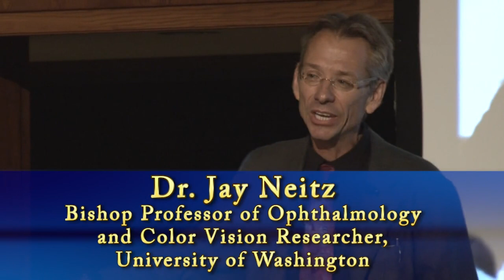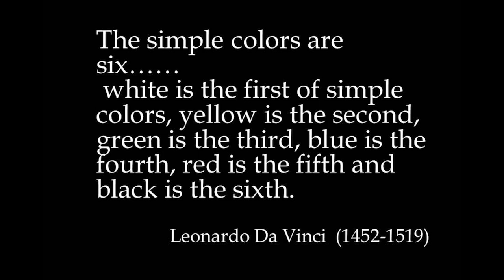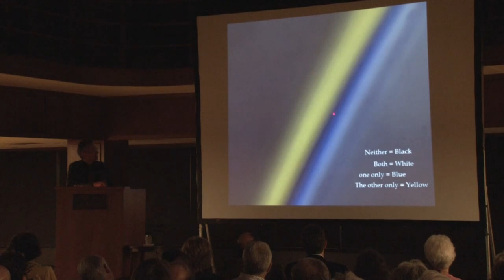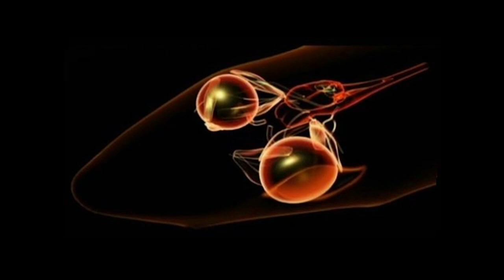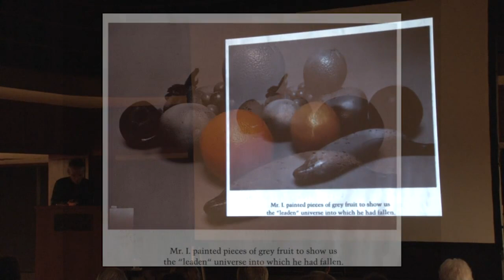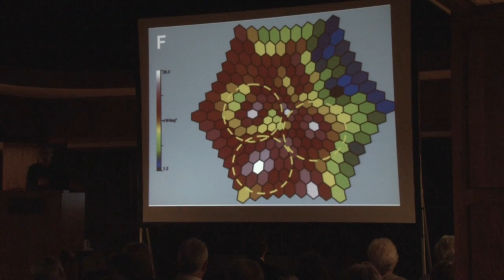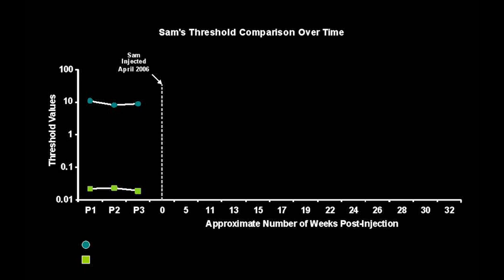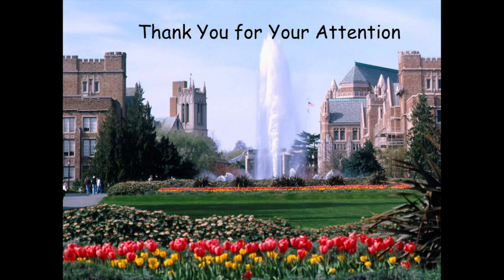Reweaving the Rainbow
October 10, 2013, at the Linda Hall Library

Jay Neitz’s goal in life is to cure colorblindness. Working alongside his wife, Maureen, Dr. Neitz, the Bishop Professor of Ophthalmology and color vision researcher at the University of Washington, seeks to understand how the human visual system operates by studying the entire process of seeing, from genes to behavior. In this talk, he explores how and why we see color, the evolution of color vision, and discusses his experiments using gene therapy with primates as a potential treatment for human vision disorders.